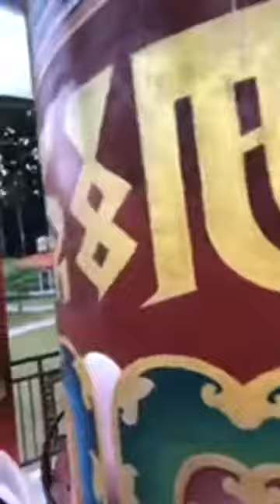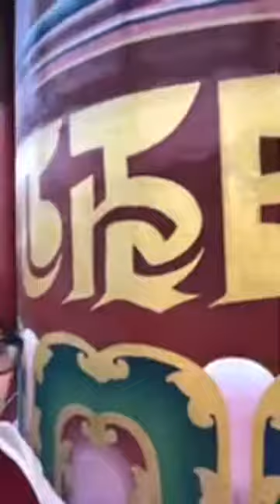【直播回顧】20171009 印度---敏卓林寺供僧繞塔｜雨揚老師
我在印度敏卓林寺供僧繞塔，
願功德回向所有的好朋友，願你們吉祥平安顺利！🙏🙏🙏
~雨揚

❤下載雨揚珍品APP
台灣